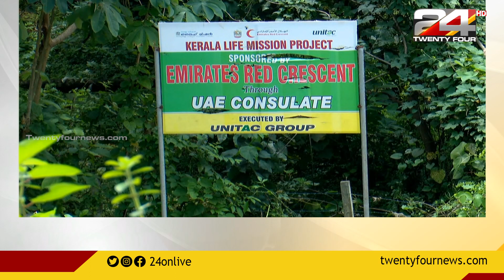വടക്കാഞ്ചേരി ലൈഫ് മിഷന്‍; സിബിഐ അന്വേഷണം തുടരാമെന്ന വിധിക്കെതിരെയുള്ള ഹര്‍ജി